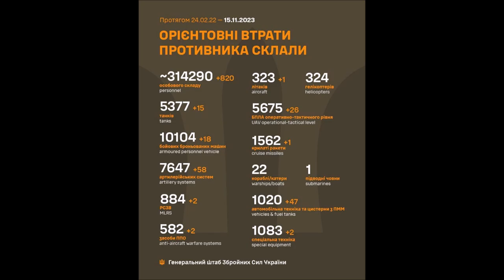Ukraine Updates Nov 15 2023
No Ham This Easter Edition.
Day 631.
00:12 Big Picture.
00:40 Dnieper Front.
01:05 Zaporizhzhia Front.
01:39 East Front Donetsk
01:53 Bakhmut Area
02:03 Oskil Border Front.
02:17 Northern Border.
02:33 Black Sea.
02:57 Ukraine World Related.